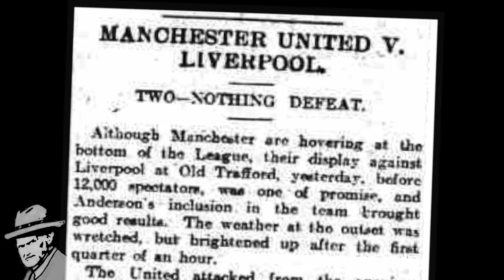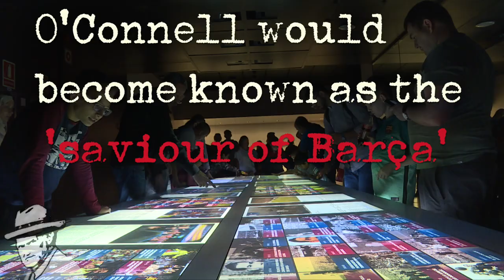Don Patricio O'Connell (Trailer English)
During the height of the Spanish Civil War, rumours abound that General Franco will go to any lengths to get rid of FC Barcelona. This is the story of the Irish man who saved them. Paddy O'Connell (known in Spain as Don Patricio) was a legend in his time: as the captain of Manchester United when the price fixing scandal of 1915 broke - the only man to train both of the rival teams Seville and Betis - taking Betis to their only Championship Cup Final. Yet somehow this larger than life character,  died in obscurity in an unmarked grave.

To order the DVD/Blu-ray or stream the complete film go